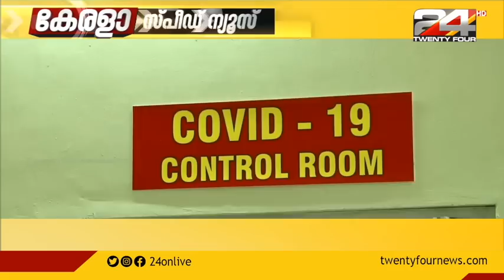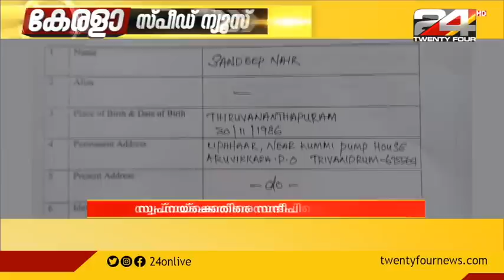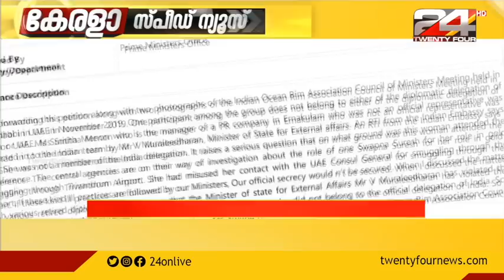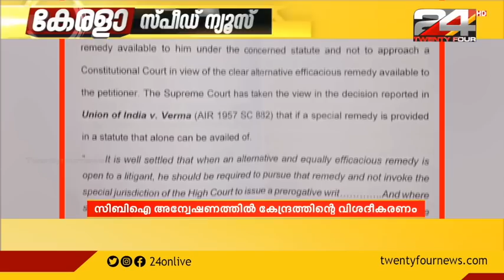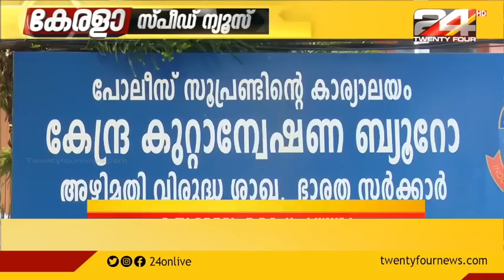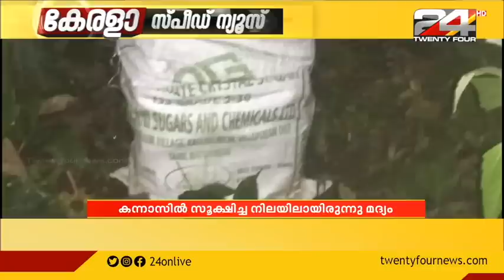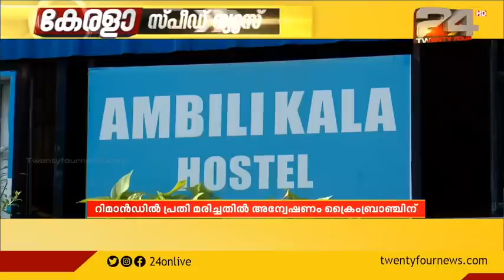കേരളാ സ്പീഡ് ന്യൂസ് | KERALA SPEED NEWS | 21 October 2020 | 24 NEWS